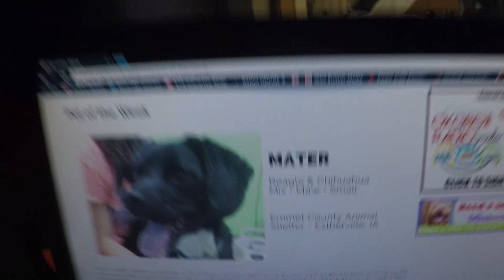PET OF THE WEEK - May 23rd, 2016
Pet of the Week can be heard every Monday on KUOO Campus Radio. Special thank you to the Emmet County Animal Shelter